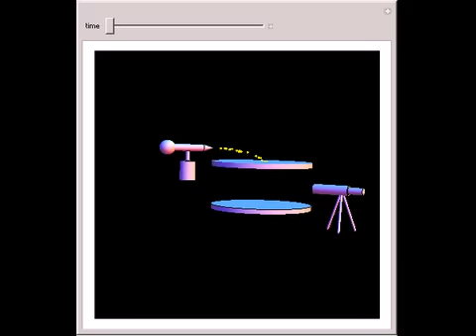Millikan Oil-Drop Experiment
This Demonstration simulates the famous Millikan oil-drop experiment that provided evidence that electric charge is quantized, occurring only as an integer multiple of an elementary charge, now known to equal e=1.60x10^-19C (coulombs). In a chamber, an ...